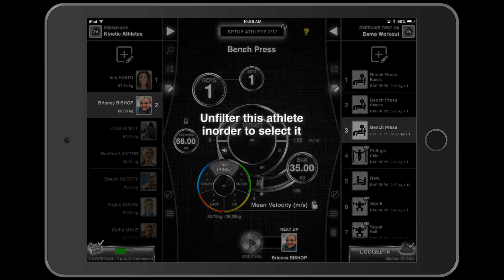GymAware App Shortlisting Squads Rosters